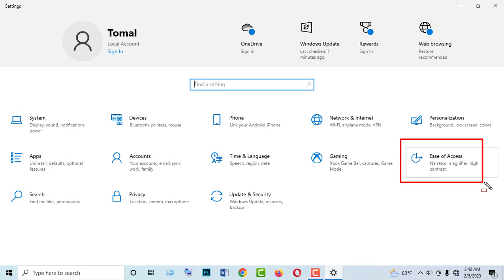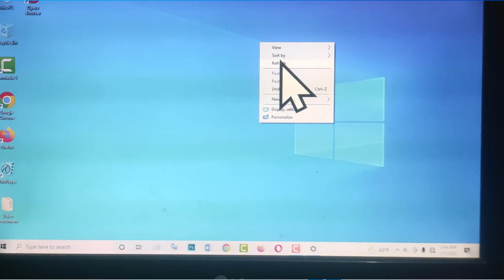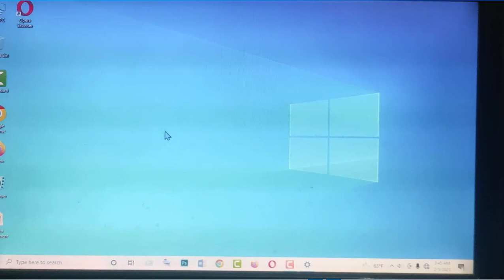How to change mouse pointer size and colour in windows 10 in Bangla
This video showing How to change mouse pointer size and colour in windows 10 in Bangla